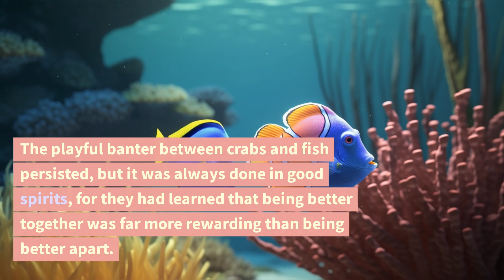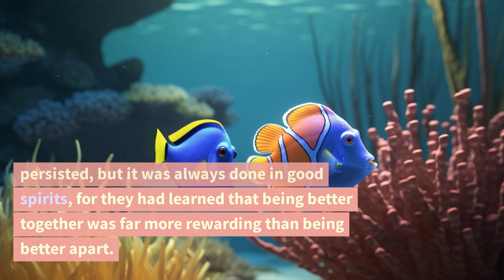Harmony of Crabs and Fish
In the sparkling blue waters of Coral Bay, a lively community of marine creatures thrived beneath the gentle rays of the sun. Among them were the crabs, led by the wise and old Crabby, and the fish, whose charismatic leader was Finny, a flashy and boastful angelfish. Both groups took pride in their uniqueness and accomplishments, but deep down, a friendly rivalry brewed between them.